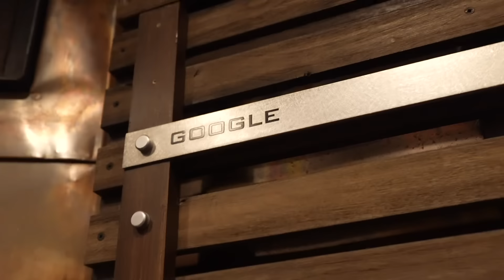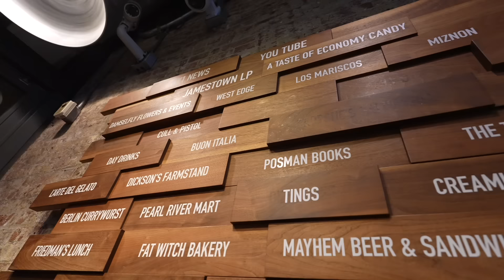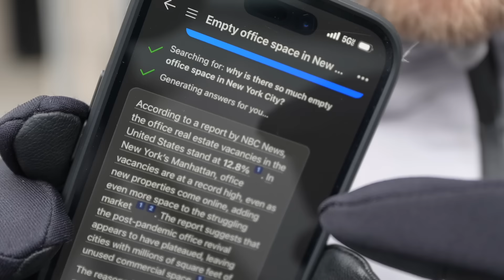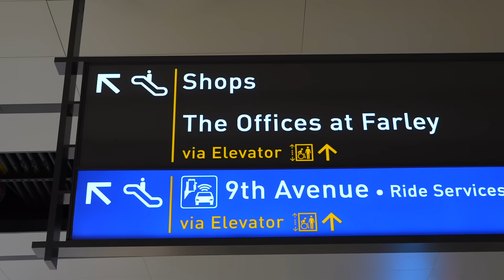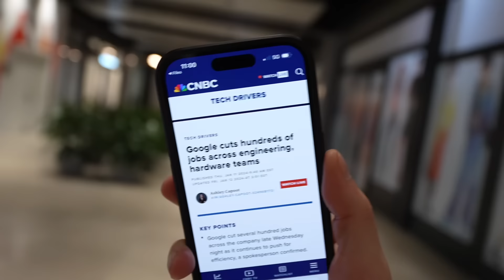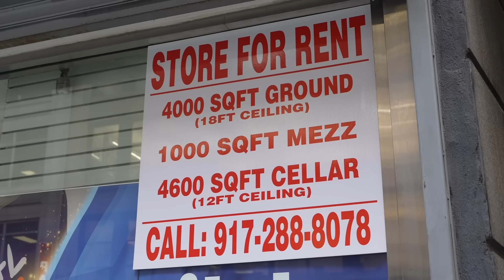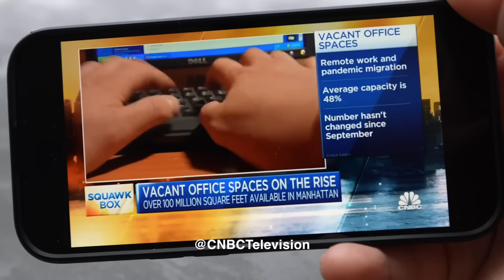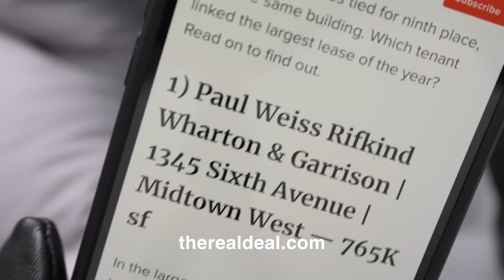Companies Are Being Forced Out of NYC… Why?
Big tech is downsizing with national layoffs, but in NYC they have another problem… Overpriced office space that isnt getting any cheaper even as companies like Twitter, Meta and Microsoft try and vacate some of their offices in the city.

WCV - Say3 // Twissin Top - Xavy Rusan

YT Description Text